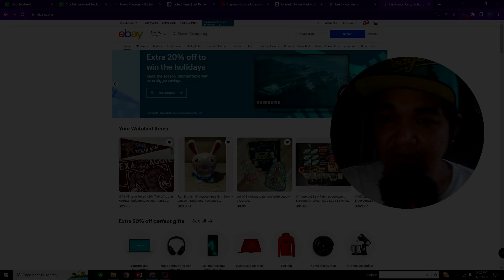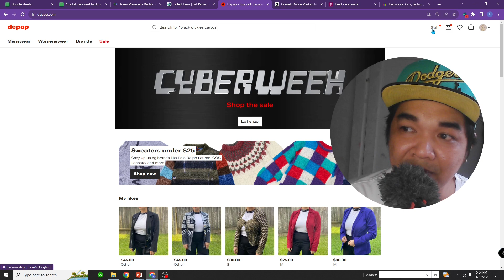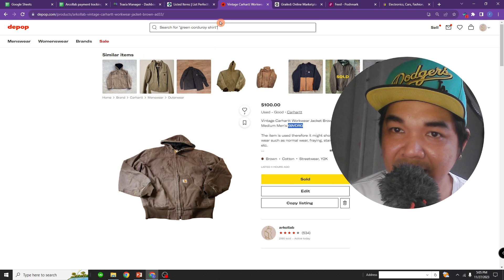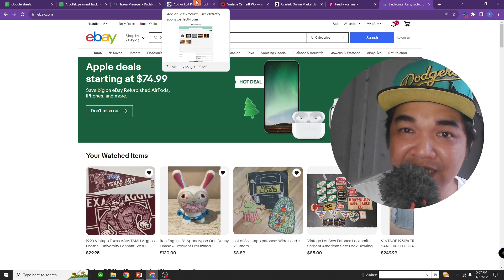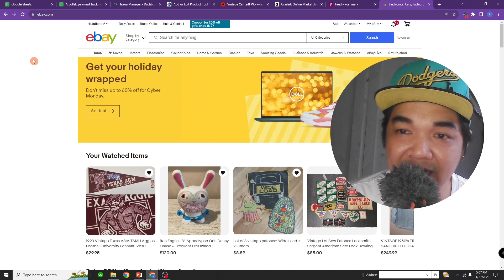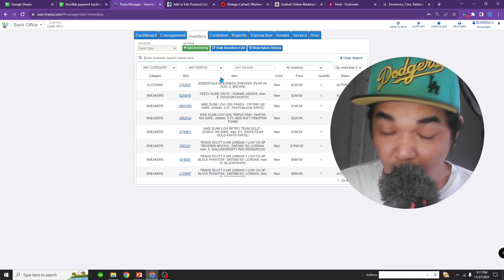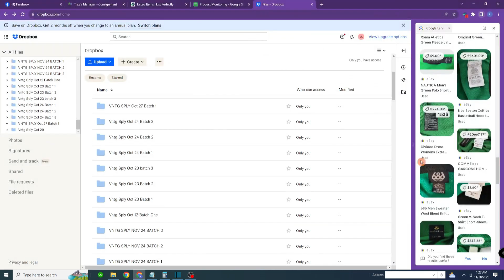Online Jobs Task E-commerce For Beginners 2024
List Perfectly Part 2 New Update Data Entry